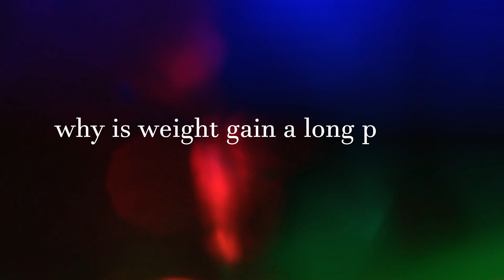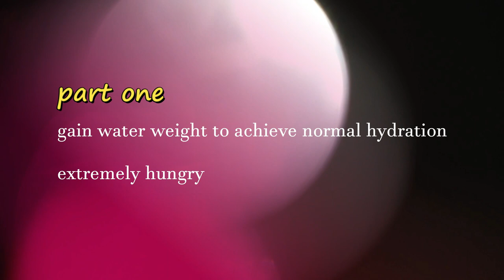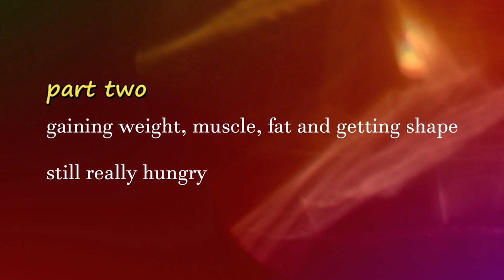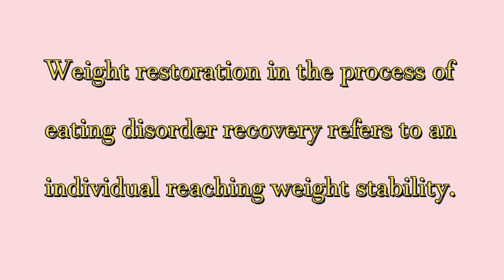Weight Gain | Recovery series | episode 6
Hi my little friends 🤩
Today we are talking about weight gain, something that is a really challenging step in recovery from an eating disorder.
I am not a professional this is just my resource on weight gain and support to you that nothing bad won't happen if you gain weight.

🌈MY QUOTE:
Be Your Own Hero And Save Your Body